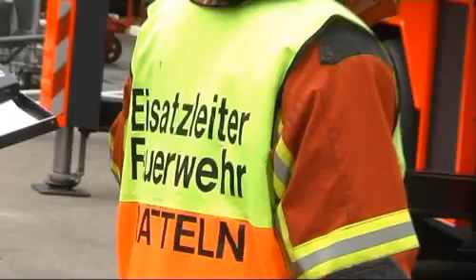Hauptübung Prattler Feuerwehr 2007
Die heutige Hauptübung unter Leitung von Hauptmann Stefan Bielser stand im Zeichen der neuen Autodrehleiter, die zum Feinsten gehört, was es auf diesem Gebiet gibt. Die Übung gab einen interessanten Einblick in die Aktivitäten der Prattler Feuerwehr. Darüber hinaus war der äusserst amüsante Rückblick auf die Feuerwehr-Technik und -Arbeitspraxis vergangener Jahrzehnte eine theaterreife Vorführung - und ein besonderer Genuss für das zahlreiche Publikum.
Originalbeitrag: 27.10.07, Film nach YouTube migriert am 01.11.19